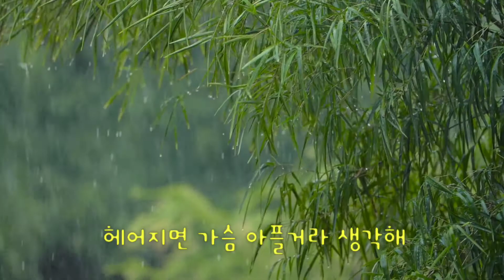알토연주/고주섭